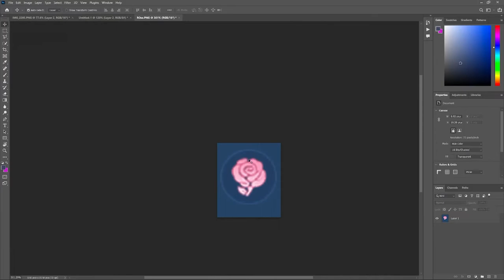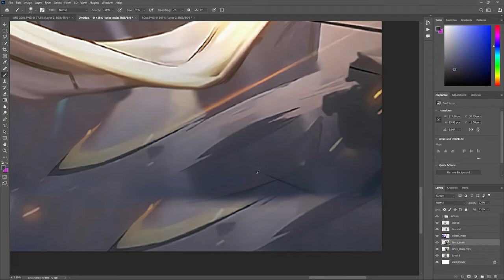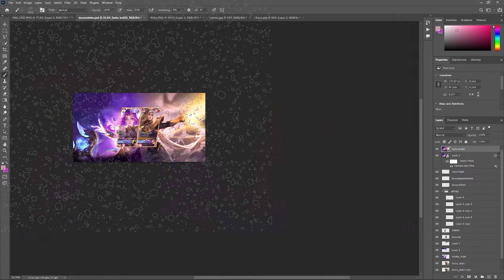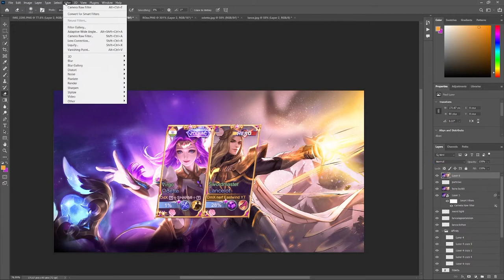Odette X Lancelot | Photoshop Hyper-lapse | MLBB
Enjoy this soothing lo-fi Photoshop Hyper-Lapse.